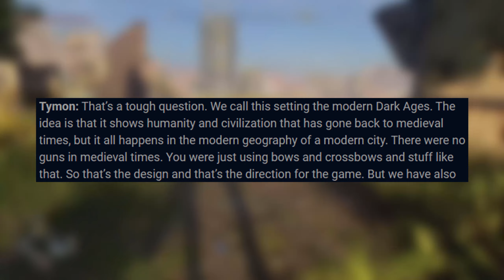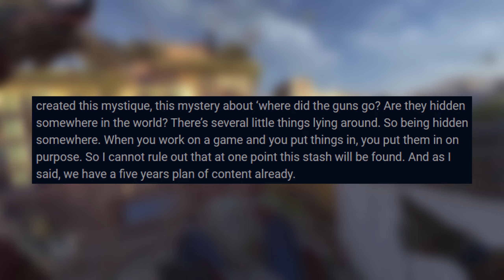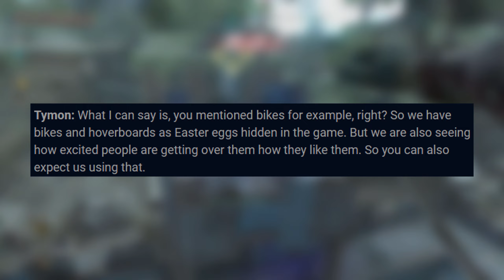Dying Light 2: Bald SCHUSSWAFFEN und FAHRZEUGE ? | News Update (Deutsch/German)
Jede Woche neue Videos mit Tipps, Tricks und News.

▬ Empfehlung des Hauses ▬▬▬▬▬▬▬▬▬▬▬▬
Gönn dir Dying Light 2 über Amazon und unterstütze mich damit.
Dying Light 2 (PS4)
Dying Light 2 (PS5)

▬ Mein Setup ▬▬▬▬▬▬▬▬▬▬▬▬
Gaming Monitore
Gaming Maus
Gaming Tastatur
Gaming Headset
Game Capture